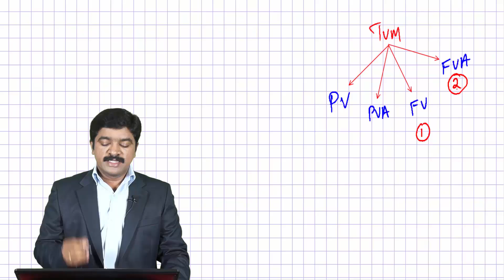Time value of money Introduction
In this video, you will learn about Let starts our understanding of time value of money.What is time value of money?

Do Not Miss our LIVE Sessions.
Monday to Wednesday @ 9PM

If you wish to learn something more on this topic, free for next 3 days, enroll this crash course:
Free Crash Course - Financial Management

If you aspire to learn in depth more on this topic, enroll our paid course:

Awesome Course on Time Value of Money: Techniques & Methods to learn Present & Future Value

Welcome to " Awesome Course on Time Value of Money: Techniques & Methods to learn Present & Future Value"

This course is focusing on the course topic designed exclusively for you to learn only what you want to learn at your affordable prices. You can access this course for life time - in your CA Raja Classes App as well as Website in Desktop / Laptop.

For lectures included in the course, click / tap Course Contents.

For effective listening, please use your headset. While watching lectures, please have a notepad and pen alongside, so that you can take notes of important points.

See you inside the course.